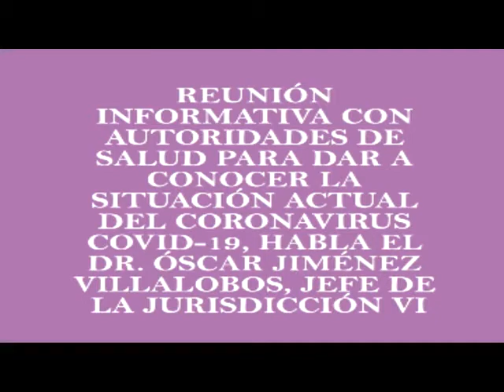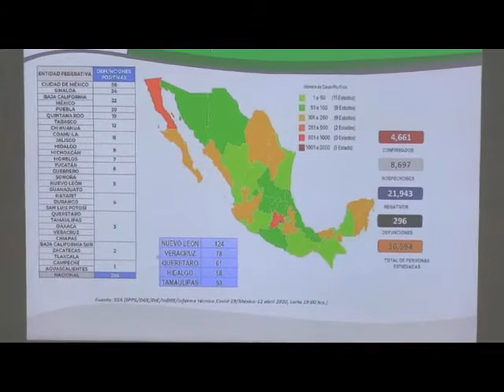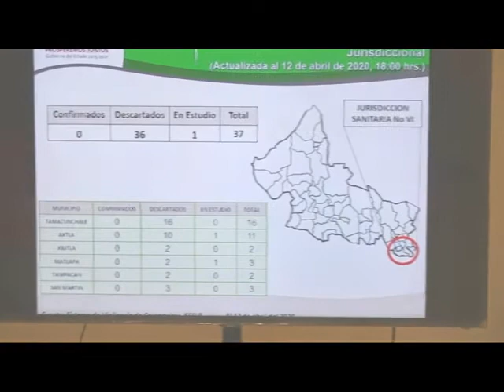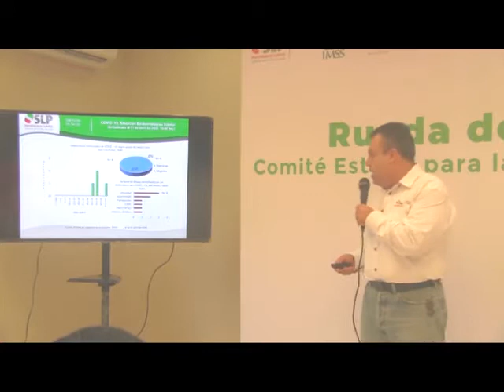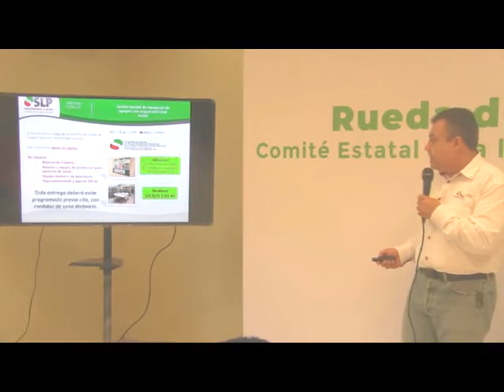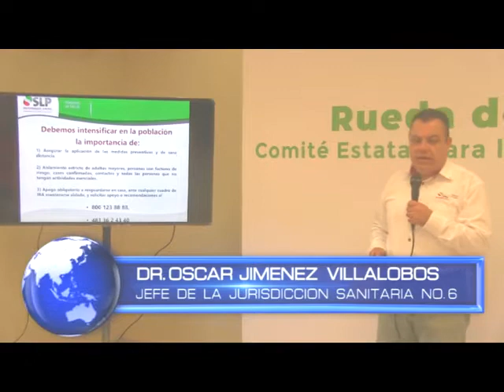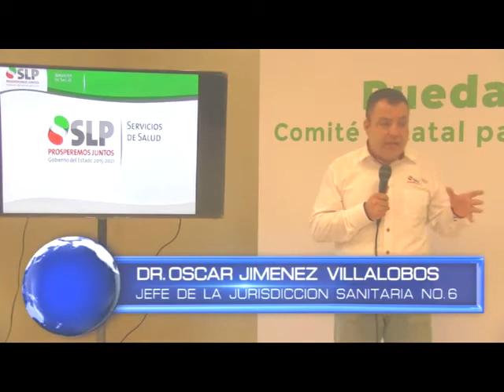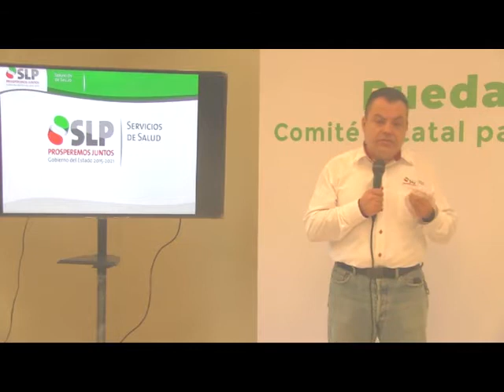Reporte Salud Dr Oscar 14 Abril 2020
REPORTE SALUD 14 ABRIL 2020: Rueda de prensa del Dr. Óscar Jiménez Villalobos, Jefe de la Jurisdicción Sanitaria No. VI para dar a conocer la situación actual del COVID-19 en la huasteca potosina